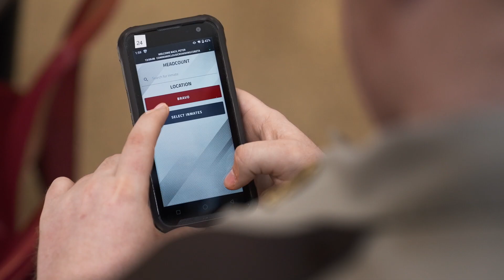What is Command Cloud?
Command Cloud is an officer experience platform, or OXP, that connects people and systems to drive collaboration, insights, and learning in the flow of work. We believe OXPs will revolutionize the way modern correctional officer works, just as records management systems and CAD systems changed policing.

Command Cloud, the world’s first OXP, empowers the modern corrections officer to be their best across every dimension.

Check out these helpful links to learn more about the Command & Control Platform: